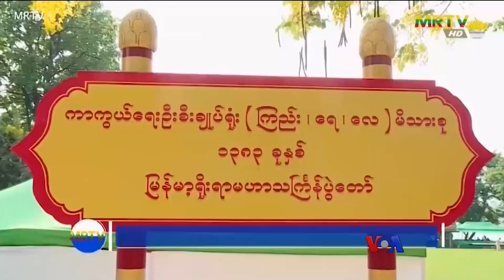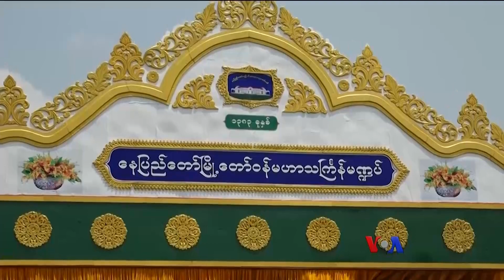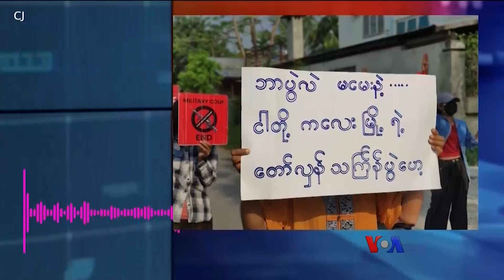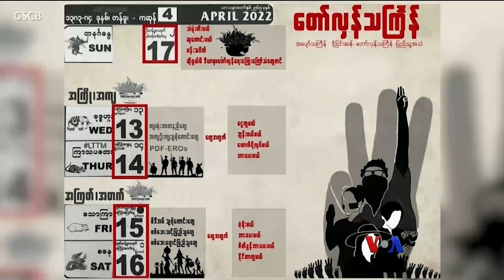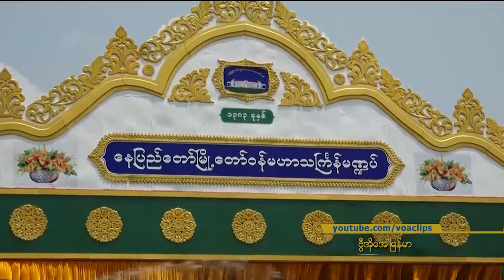အာဏာသိမ်းမြန်မာနိုင်ငံက နှစ်သစ်မျှော်လင့်ချက်များ “သတင်းထောက်မှတ်စု”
မြန်မာနိုင်ငံမှာ နိုင်ငံရေးပဋိပက္ခကြောင့် အိုးအိမ်စွန့်ခွာထွက်ပြေးရ၊ မြို့ပေါ်မှာလည်း လုံခြုံရေးအတွက် စိုးရိမ်ရ၊ ဒီလိုစိတ်သောကမျိုးစုံနဲ့ သင်္ကြန်ပွဲတော်ရက်တွေ ဖြတ်သန်းခဲ့ရပြီးတော့ နှစ်သစ်အတွက် သူတို့ ဘာတွေမျှော်လင့်ပါသလဲ။ ရန်ကုန်ကပေးပို့တဲ့ သတင်းထောက်မှတ်စုကို ကိုသားညွန့်ဦး ပြောပြပေးပါမယ်။